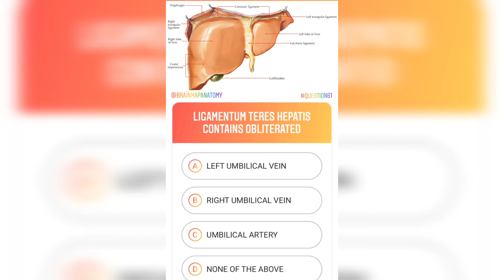Question #61 | Brain Map Anatomy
Submit your answers in the comment box below.